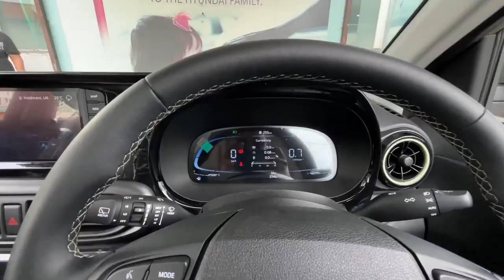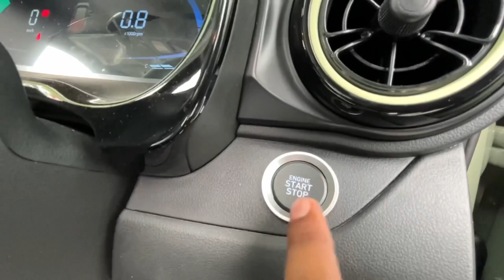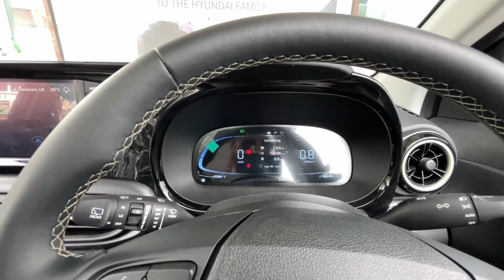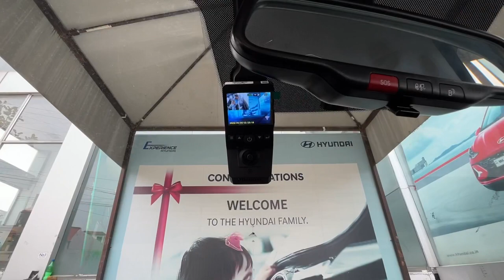Hyundai Launch New Mini SUV❤️All New Exter S Opt Connect✅Price Features Detailed Review